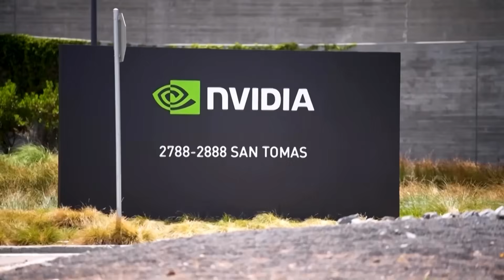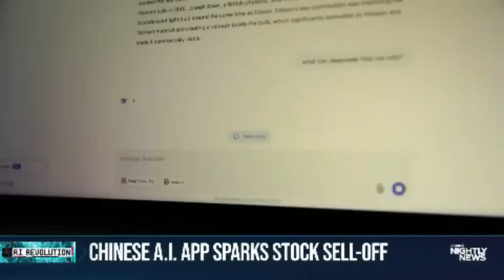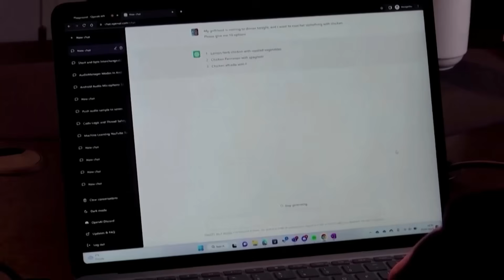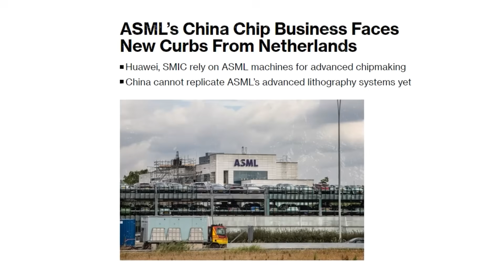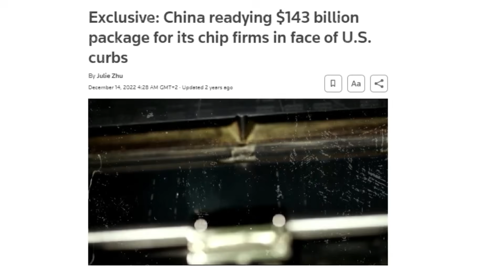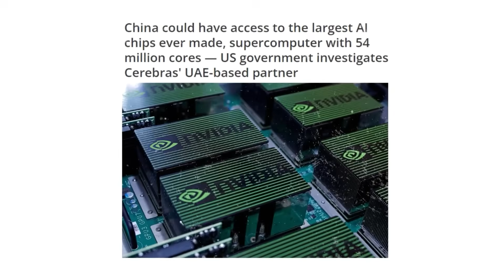Huawei vs Nvidia: The AI Chip War That Will Change the World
Huawei has just done the unthinkable: built an AI chip powerful enough to challenge Nvidia’s global dominance. In this video, we dive deep into the Huawei vs Nvidia battle — the specs, the geopolitics, the software ecosystems, and the future of AI compute. For years, Nvidia ruled artificial intelligence with the H100, A100, and now the next-gen B100. But China’s sanctions-driven tech revolution has created a parallel AI universe powered by Huawei’s Ascend chips.

We break down how Huawei survived U.S. sanctions, how the Ascend 910B and upcoming Ascend 920 compare to Nvidia’s H100/B100, and why China is rapidly replacing American chips with domestic hardware. This isn’t just a tech rivalry — it’s a global shift in power. With the U.S. blocking exports and China building national AI factories, the world is splitting into two competing ecosystems: Nvidia’s CUDA world… and Huawei’s Ascend world.